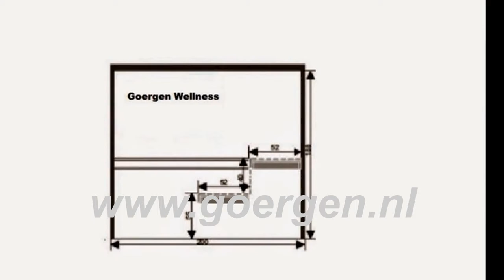Kÿla Finsesauna bij Goergen Wellness Nederland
Welcome to the Youtube channel of Goergen Wellness
Wellness specialist of the south,
Profesionales in the field of wellness and related products.

Full Spectrum Infrared cubicle , Saunas , Solaria and spa baths